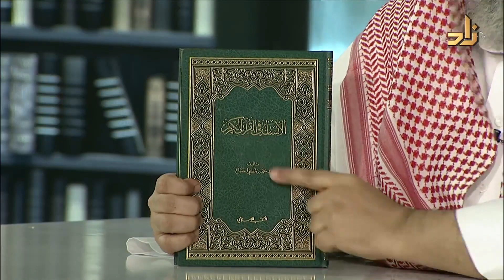الإنسان في القرآن الكريم - محمد لطفي الصباغ